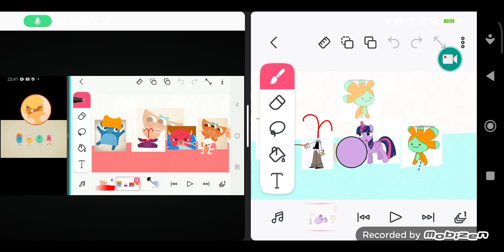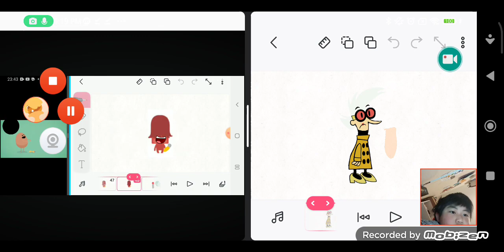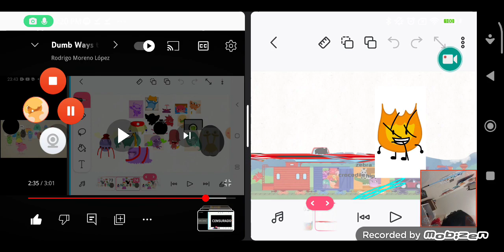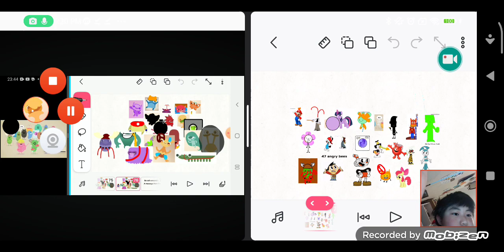dumb ways to die with characters